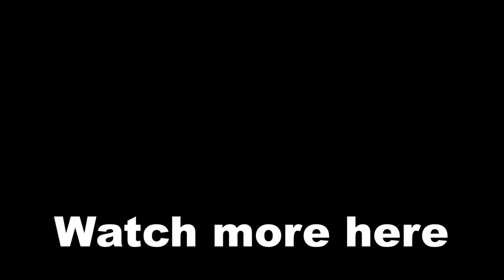MK1 – The Terminator Announcer Voice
In preparation for the T-1000 joining the Realms of Mortal Kombat, the Terminator T-800 makes his return as an announcer in MK1.

Please bear in mind that this is by no means an official announcer voice from the game, but rather an interpretation of how the Terminator would sound like if he were to be an announcer in MK1.

cheers! :)